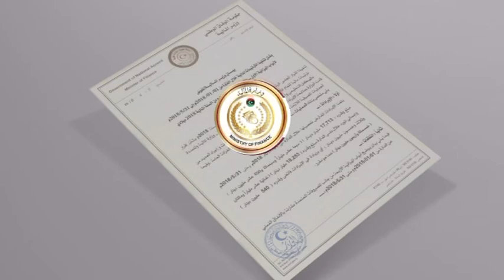موجز التاسعة 2018/06/06